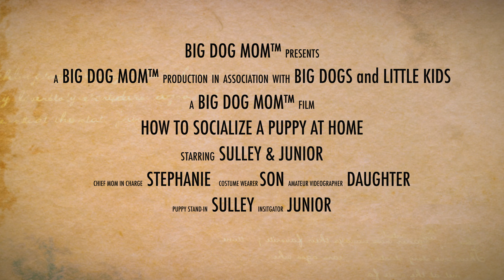How to Socialize Your Puppy at Home - 15 Creative Ways (THAT WORK!)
Wondering how to socialize a puppy at home? Look no further. Puppy socialization at home can be easy and fun with these 15 creative ideas!  In this video are 15 (plus a BONUS) actionable tips for new puppy owners.  Puppy training and socialization have never been so easy or fun!

🛍PUPPY TRAINING PRODUCTS FEATURED🛍
▪️ Kuranda Dog Bed
▪️ West Paw Dog Ball
▪️ Cupcake Tray
▪️ Tennis Balls

**Thank you so much for your generosity! Donations like yours help me cover the expenses of producing the amazing (and FREE) content you see on BigDogMom.com. From web hosting to technical equipment for production... the expenses add up quickly.**

BIG DOG MOM SHOP 🛍